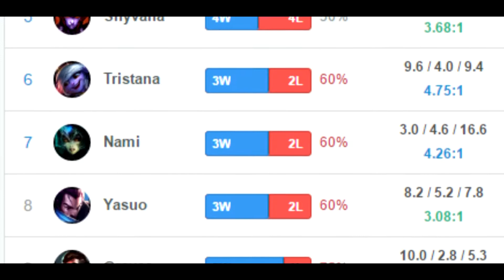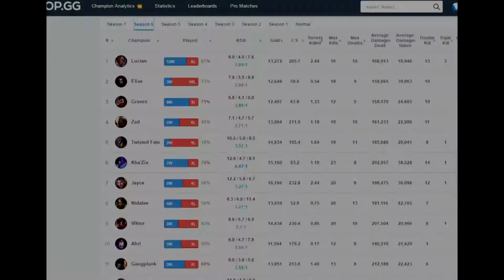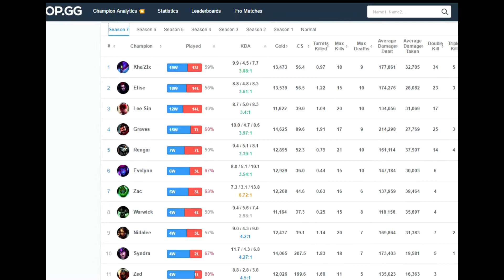Legend of Lieutenant Dad